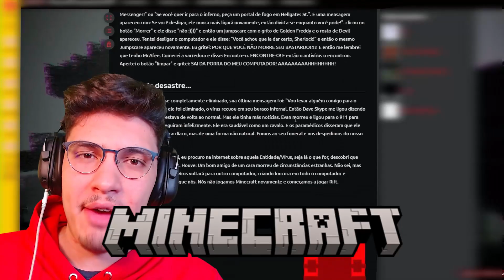Encontrei a VERSÃO SECRETA do Minecraft!